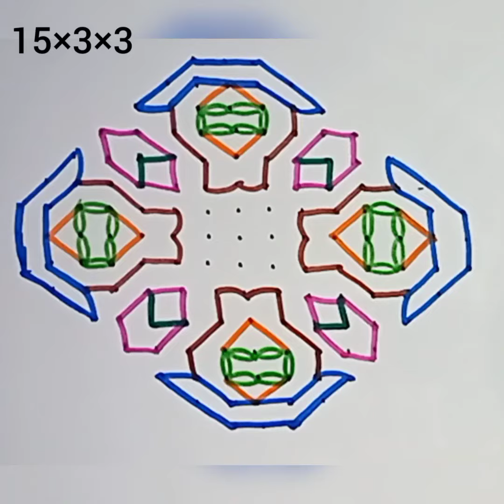Beautiful Rangoli Design For Festival 12×2×2